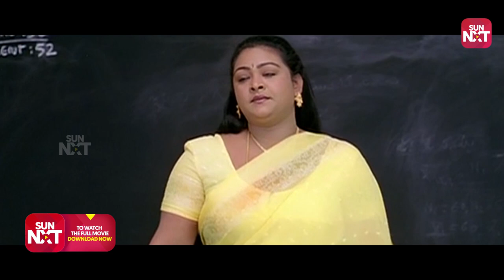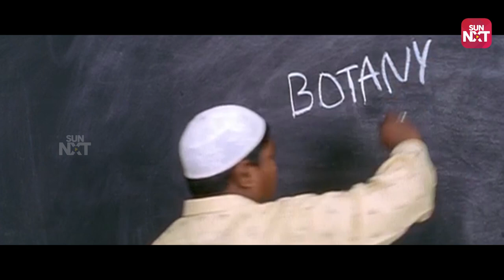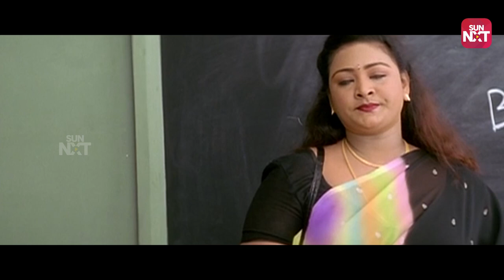Shakeela as Class Teacher | Jayam | Super Hit Comedy | Nithiin | Sadha | Gopichand | SUN NXT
Venkataramana joins a college and the new teacher asks everyone to introduce themselves. Everyone introduces themselves which turns out to be a fun-filled event

Jayam is a 2002 Indian Telugu-language romantic action drama film written, produced and directed by Teja under the Chitram Movies banner. Nithiin, Sadha, and Gopichand starred in the lead roles and music was composed by R. P. Patnaik.